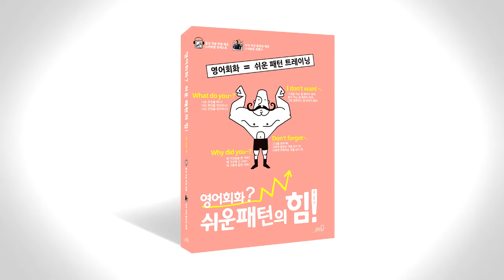쉬운 패턴의 힘 음성따라말하기 055